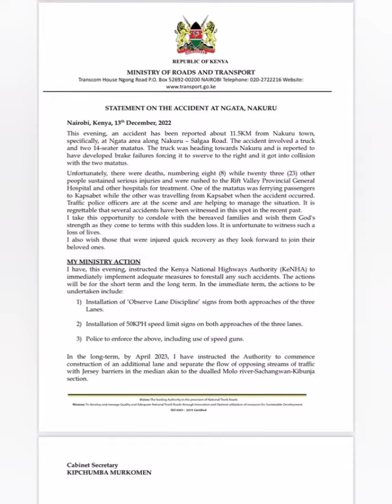Eight people killed in a road accident at Nakuru-Eldoret Highway#breakingnews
Eight people killed in a road accident at Ng'ata bridge area on the Nakuru-Eldoret highway, eye witness say a run away truck rammed into two matatus